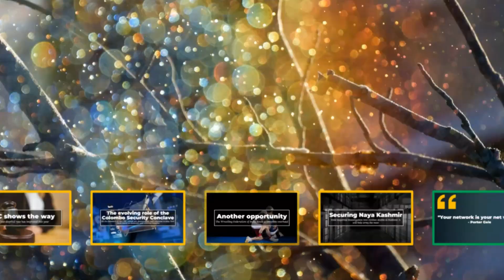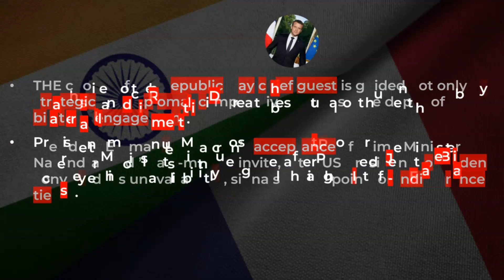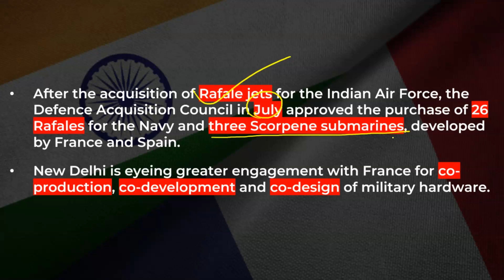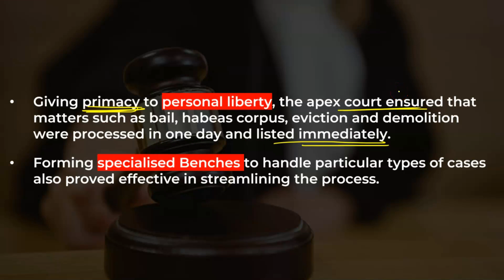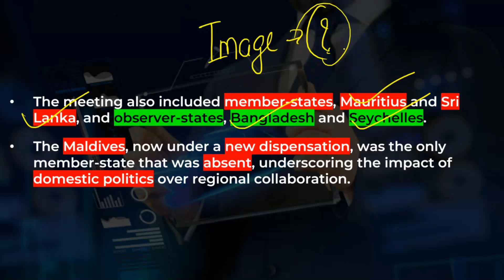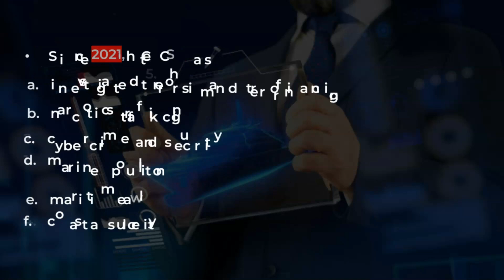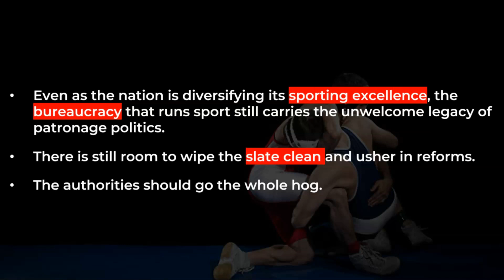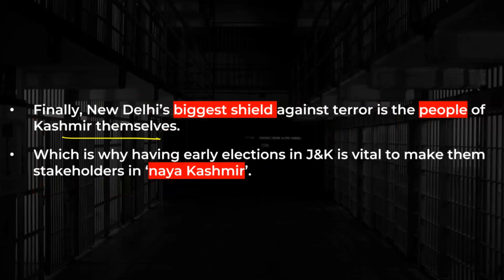The Hindu Analysis by Prashant Mavani | 25 December 2023 | UPSC Current Affairs for State PCS Exams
🎓 Explore the World of Learning with Mr. Prashant Mavani! 🌟

Welcome to the official YouTube channel of Mr. Prashant Mavani, a dedicated educator on a mission to inspire and empower learners of all backgrounds. With a burning passion for teaching, Prashant Sir brings a unique and dynamic approach to education, making the journey of learning a truly enriching experience.

📚 Lifelong Student, Lifelong Teacher 🌍

Mr. Mavani is not just an educator; he's a lifelong student of life. His insatiable curiosity and commitment to self-improvement are contagious, fostering an environment of growth and exploration for his students. He firmly believes that education is a two-way street, where both the teacher and the learners evolve together.

🏆 Nurturing Competitive Minds 🧠

Having guided and mentored thousands of aspiring students preparing for prestigious exams such as UPSC, State PCS, and various national and state-level competitive tests, Prashant Sir's expertise shines brightly. His track record of success stories stands as a testament to his unwavering dedication and effective teaching methodologies.

📰 The Hindu Analysis Series - Unveiling Clarity 📊

One of the crown jewels of Mr. Prashant Mavani's YouTube journey is the highly acclaimed "The Hindu Analysis" video series. With an in-depth breakdown of current affairs and insightful analysis of news articles, this series has garnered immense appreciation from students worldwide. Thousands have tuned in to gain a comprehensive understanding of the world around them.

Whether you're a UPSC aspirant, a State PCS contender, or simply someone hungry for knowledge, this channel is your go-to destination for holistic learning.

🔔 Stay Updated and Stay Empowered! 🚀

Embark on a journey of intellectual growth, critical thinking, and holistic development. Remember, education is the key to unlocking your true potential!